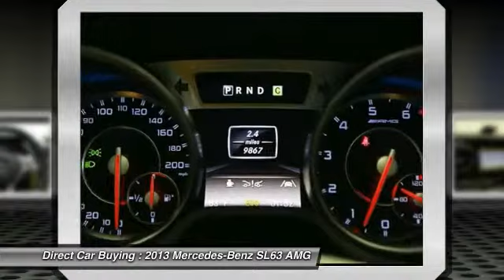2013 Mercedes-Benz SL63 AMG Sterling VA 91634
2013 Mercedes-Benz SL63 AMG 2DR ROADSTR SL63

22705 Commerce Center Ct.

You'll love this 2013 Mercedes-Benz SL63 AMG. This is a  you'll want to take home. With 9861 miles, it features Automatic transmission and an exterior color of Black.